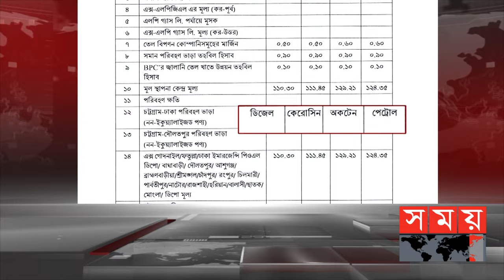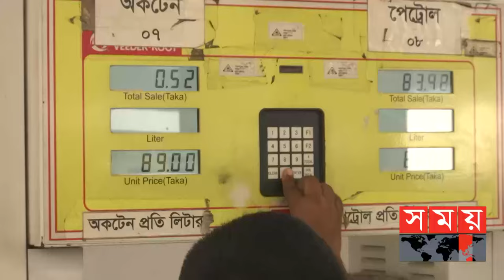দেশের বাজারে জ্বালানি তেলের দাম বাড়ালো সরকার! | Oil Market | Bangladesh Oil Price | Fuel oil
অবশেষে দেশের বাজারে বাড়লো সব ধরণের জ্বালানি তেলের দাম। শুক্রবার রাত ১০টার পর জারি করা এক গেজেটে সরকারের তরফ থেকে জানানো হয়, ভোক্তা পর্যায়ে ডিজেল, পেট্রোল, অকটেন, কেরোসিনের দাম সমন্বয় করা হয়েছে। নতুন দাম রাত ১২টা থেকেই কার্যকর হচ্ছে বলেও জানানো হয়েছে প্রজ্ঞাপনে।